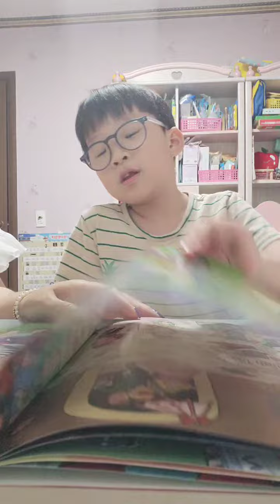고도윤퍼리2(5)